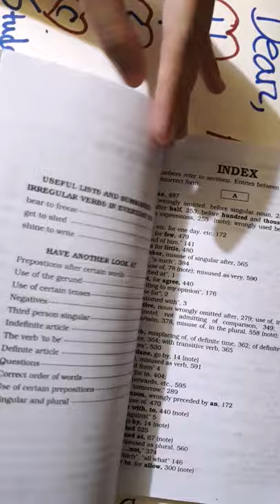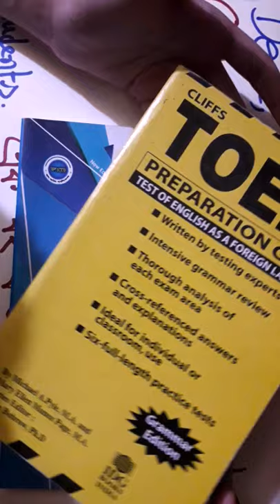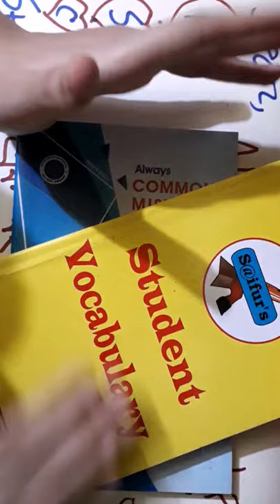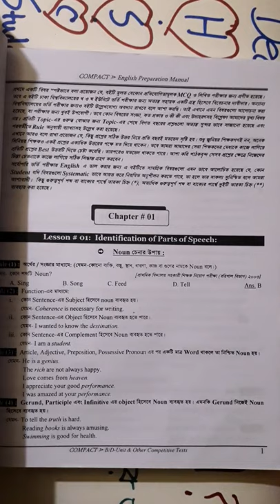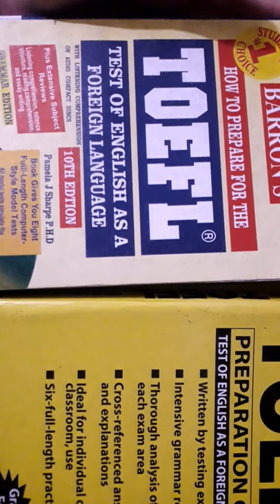H.S.C students Quarentine tips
আসসালামু আলাইকুম, welcome to # Bulb of Biology. কেমন আছো সবাই?
এই quarantine এর সময় টাকে কিভাবে H.S.C students রা কাজে লাগাতে পার,   তার জন্য useful study tips।
keep supporting , stay with us